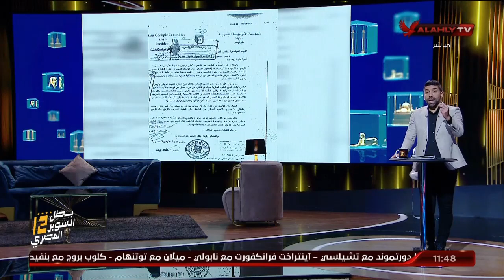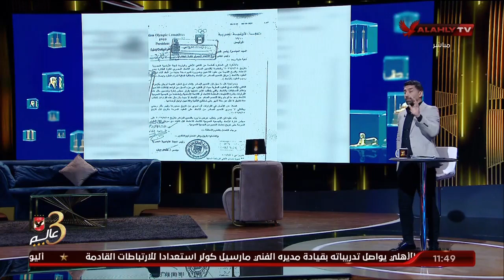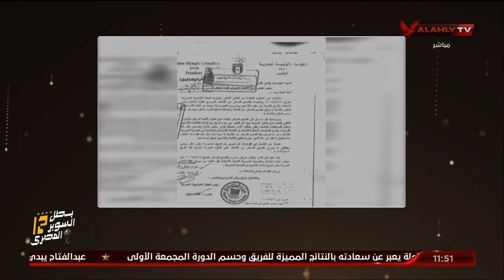إسلام الشاطر: بالمستندات.. نحن أمام كارثه قانونية..